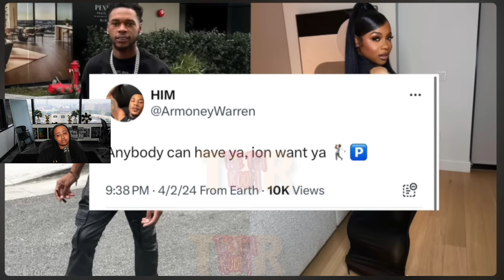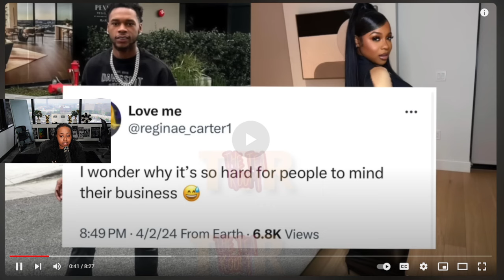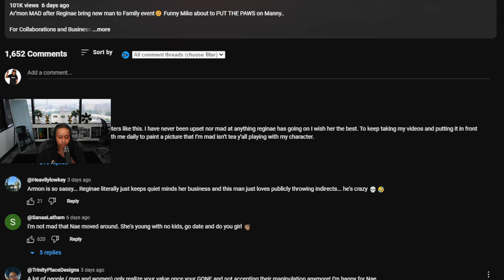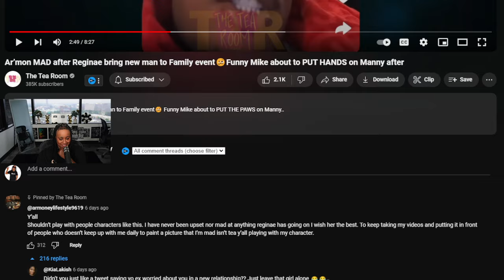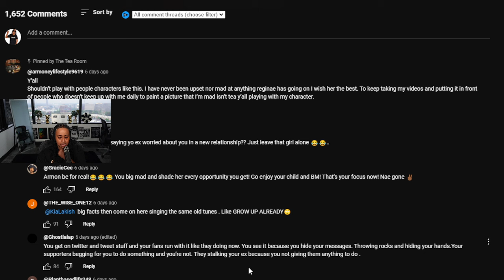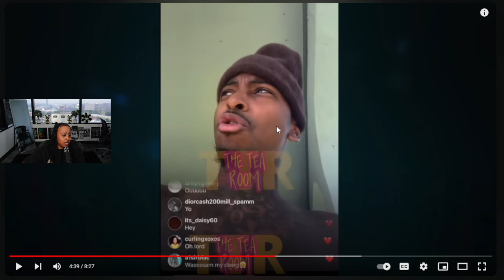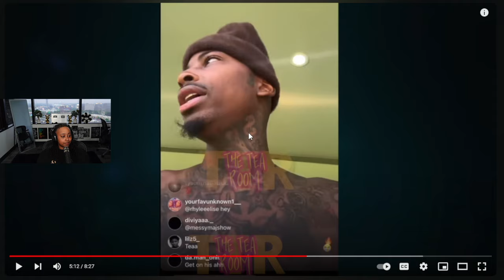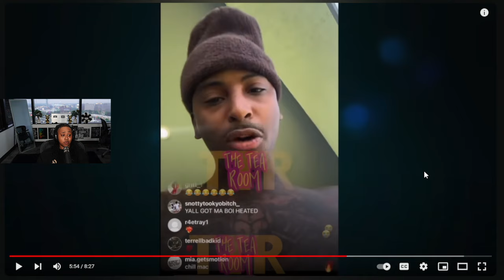Reginae has a new MAN 😱 She brought him to her Family event and SOMEBODY in their "FEELINGS" 🤣